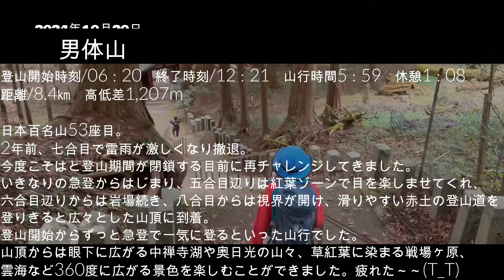山登り六年生の登山日記 212座目 男体山 2024年10月20日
百名山53座目は紅葉の男体山。2年前のリベンジです。